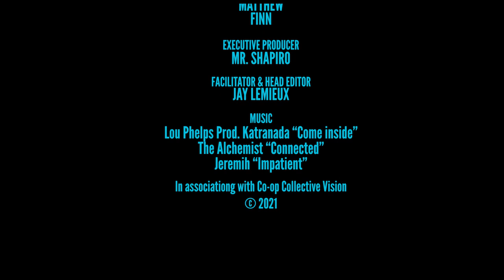The Westmount Highlights: Week of October 18, 2021